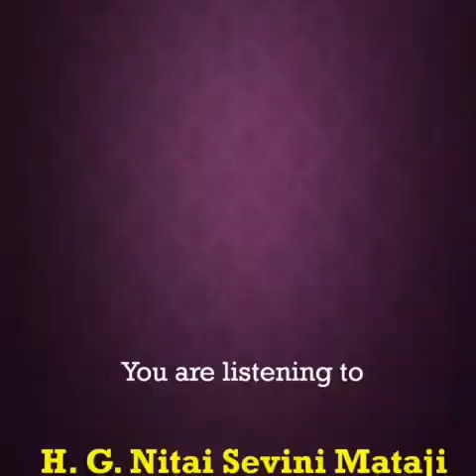How to win the game of life by Nitaisevini Mataji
English clip. NitaiSevini HOW TO WIN THE GAME OF LIFE